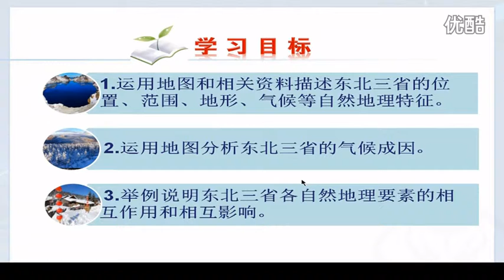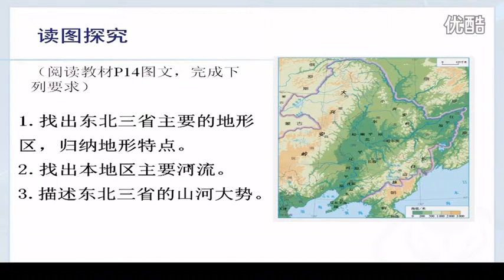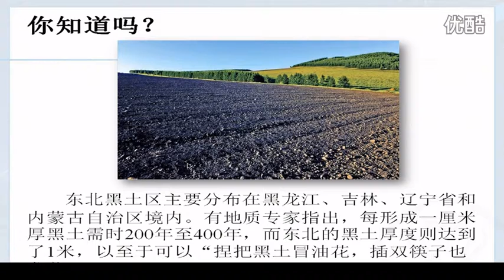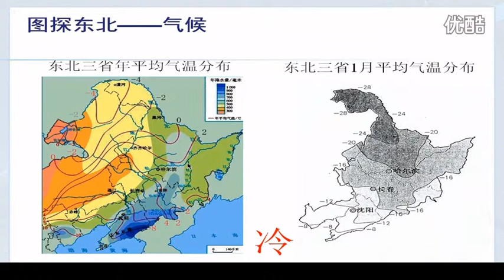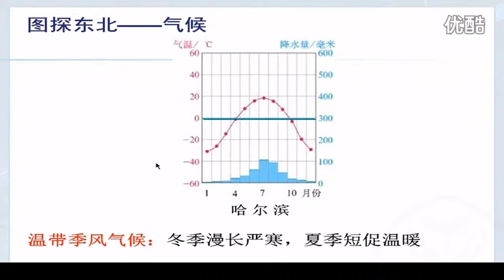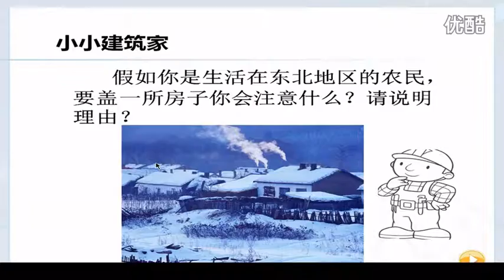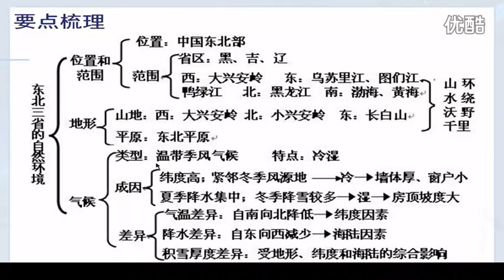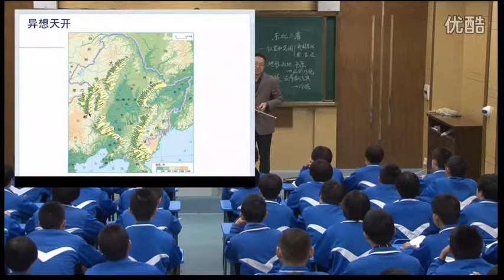《初中地理》刘培光20151228